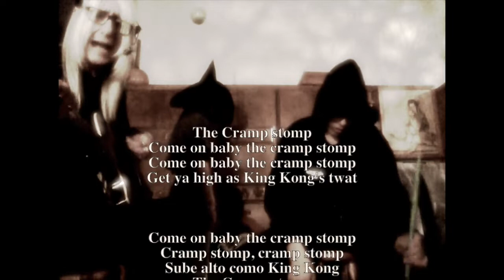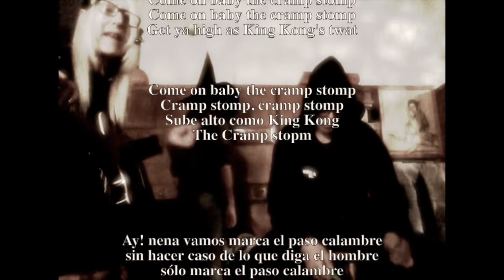Tina Gil - The Cramp Stomp - The Family Sessions